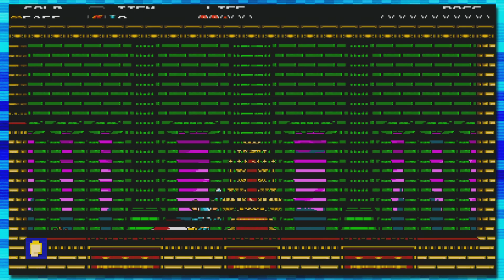Shovel Knight - Part 1 | The Co-op Couch Show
Knight, with trusty spade and armour so blue. Matt, Humps, and Garrett will accompany you in the adventure for loot.

▼ [Knights] ▼
Matt
Humps
Garrett